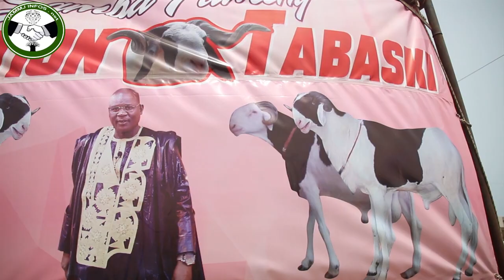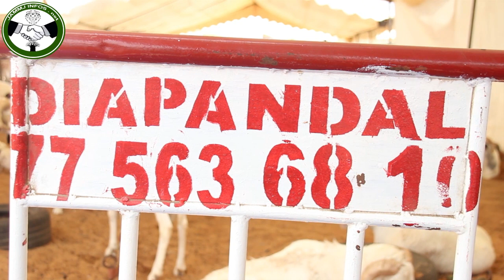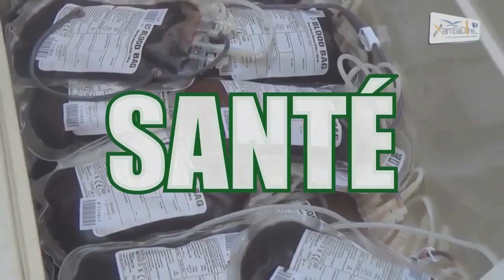Exclusif - Lamine Samba: "Li takh démou ma SenTv... ; Youssou Ndour damay féy wayé..."